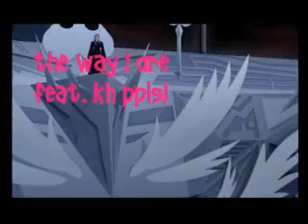The Way Sora Are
to the song the way i are DONT BE AN ASS SAYING THATS INCORRECT ENGLISH!i was lookin at the song title and i was like wtf? soo soras and roxas mostly sora are singing and kairi and namine are suppose to be behind them the whole time like yeah. im bored okay

yay MY 100TH VIDEOS COMMING UP?
ANY SUGGESTIONS?